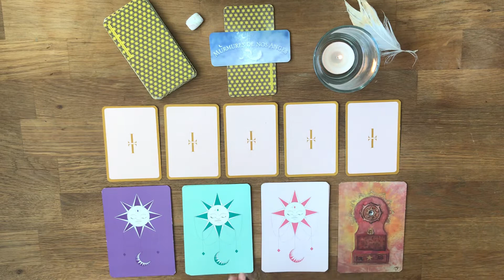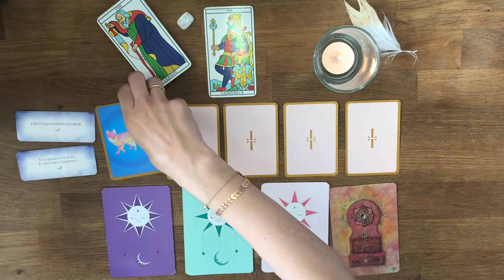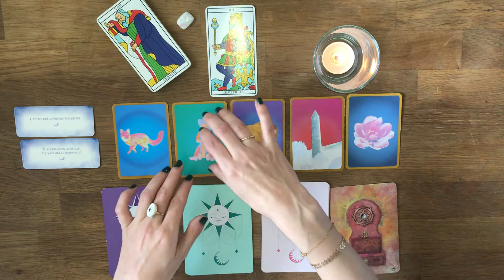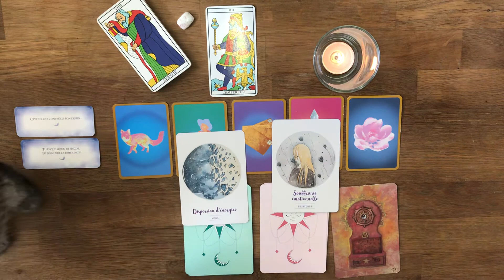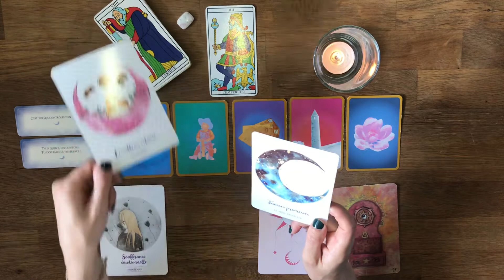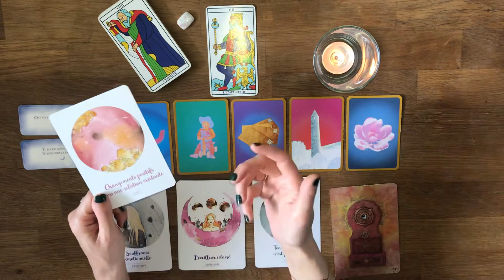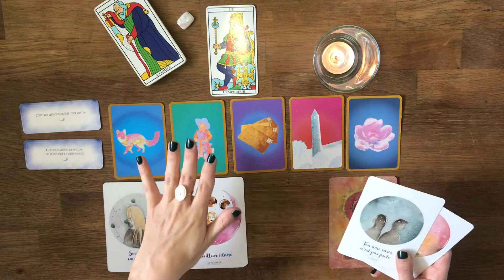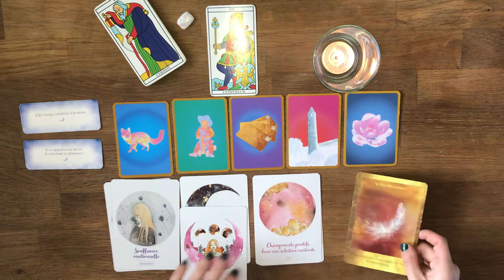TIRAGE SEMAINE | 15 JUIN 2020 | GUIDANCE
Bienvenue sur votre tirage des énergies de la semaine du 15 JUIN 2020 !

AMIRIS

* Tarot Titania
* Les murmures de nos anges